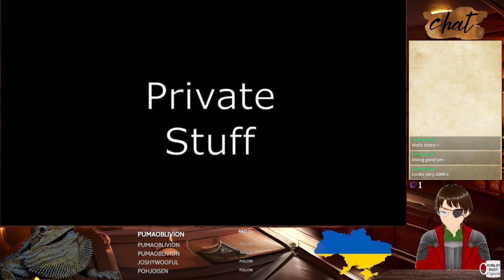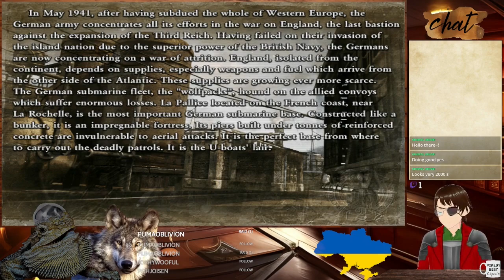Commandos 2: Men of Courage #1